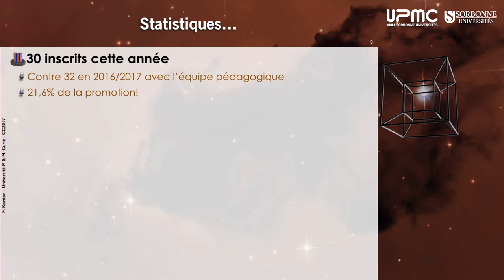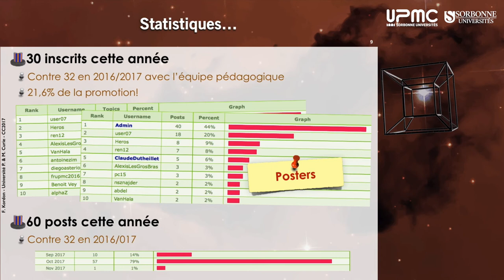verbatim vidéo du 14 11 2017, 02 — À propos du forum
Verbatim vidéo de la séance du 14 novembre 2017, amphi 45B à Jussieu.